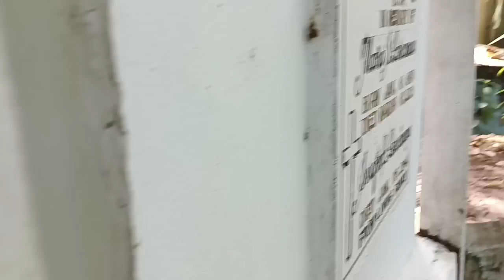BABAE SINUSUNDAN AKO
RELATED CHANNEL

JASPER GHOST TV
jasper ghost tv
aswang true story
aswang story
real aswang
aswang animated story
creepy video
manananggal
ghost caught on camera
aswang tagalog horror stories
hunted cemetery
hunted house
hunted place
kwentong aswang
tagalog horror story animated
cannibal
manananggal
mananabas
full horror movie
tagalog dubbed horror movie
aswang huli sa CCTV
black lady
white lady
multo
kulto sa Mindanao
ghost hunt
horror film
hunted places
real ghost caught on camera
scariest video
scary ghost caught on camera
creepy movies
creepy video

@ghost HUNTERS44
@Henry GhostTV
@Tim Morozov (International)
@GARY GHOST ADVENTURE TV
@DUKYO THE EXPLORER
@NIGHT GHOST22
@GHOST X 42
@sirda ghost Tv
@Najwa Shihab
@MASTER GALA
@Bims Ghost Tv
@Ivana Alawi
@Ghost Hunter 88
@Donzkie goshtv
@MAGGIE THE CREEPY
@MARK CREEPY ADVENTURES
@MARANGAL TV
@GHOST 69
@ghost hunter 18
@Creepy Ghost03
@Mariano G. TV
@Ghost Hunter
@The Ghost Hunter
@KUYA BADS ADVENTURE
@Kuya Ronz Ghost Adventure
@Ghost Adventures 2022
@alpha ghost 01